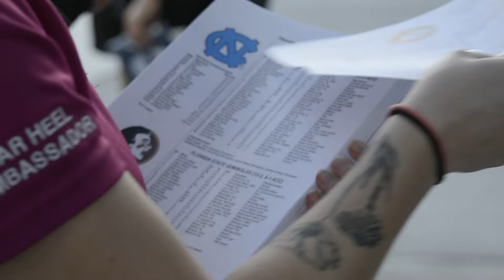Chapelboro VLOG // Episode 9: UNC-Chapel Hill Homecoming, Carolina Beats Duke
UNC-Chapel Hill celebrated Homecoming over the weekend, with student and alumni coming together to root for the Tar Heels. On the football field, Mack Brown and Carolina defeated Duke thanks to a goal-line interception by linebacker Chazz Surratt.

for more local news and sports coverage.